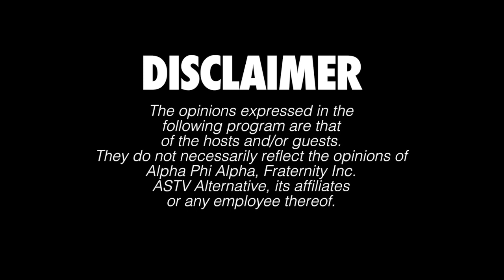THE PHARAOHS CLUB | "Omarion" | EXCERPT #6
An excerpt from Episode #3
B2K bodyguard drops by the podcast and delivers his take on the Omarion, Lil Fizz, and Apryl Jones situation!

Celebrity body guard @BrittoGang drops in and gives his insiders look on the Omarion, Lil Fizz, and Apryl Jones situation...

Listen in on everyone's perspective...